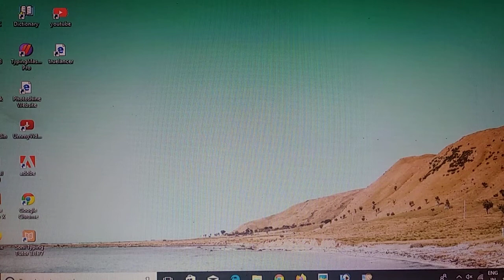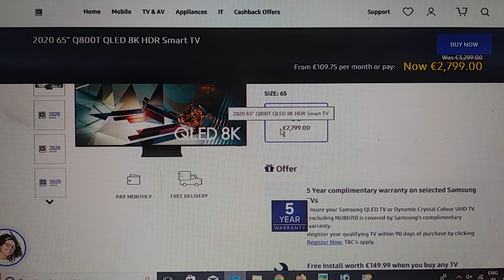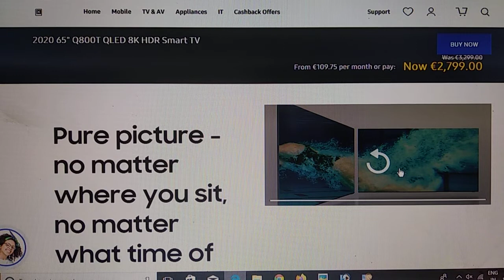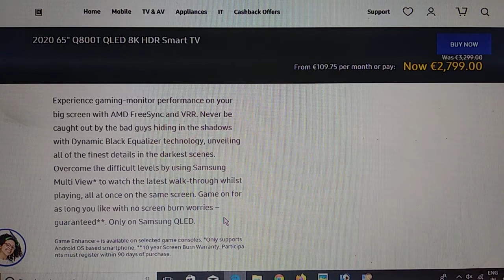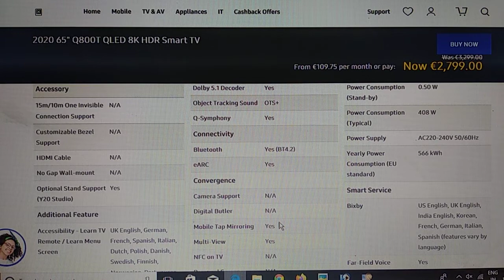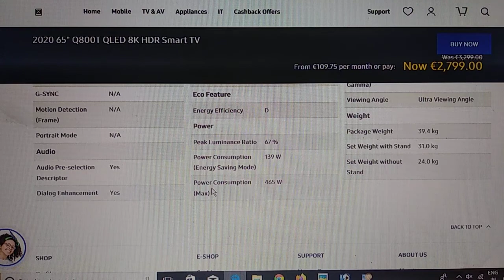Samsung QLED Tv 8k (2021) unlimited laxury Tv experience, unboxing, specification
Namaskar dosto mene is video me bataya hai ki samsung 8k QLED Tv ultimate laxury experience milta hai samsung 8k QLED Tv me isme 8k ka resolution milta hai ye tv samsung quantum 8k prossesor diya gaya hai jo ki kafi heavy prossesor hai our isse Tv somuth experience milta hai isaki picture quality bahut achhi hai isaki price €2799,00 hai